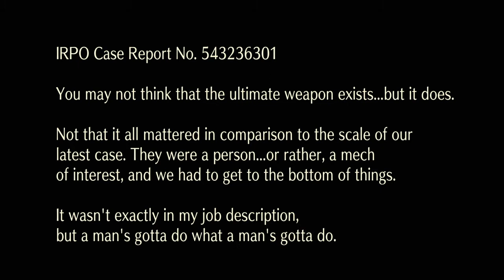SaGa Frontier Remastered (2021) *Lionhearth704* (161)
Jugando Saga Frontier Remastered (Historia De Fuse: The Final Weapon)